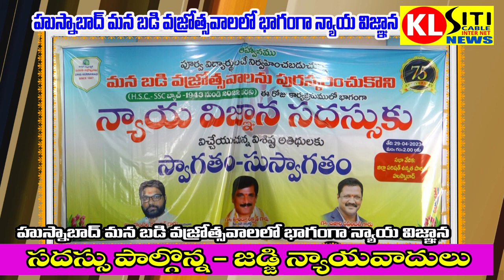పెద్దబడి వజ్రోత్సవాలలో న్యాయవిజ్ఞాన సదస్సు పాల్గొన్న- జూనియర్ సివిల్ జడ్జి శివరంజని -న్యాయవాదులు KL